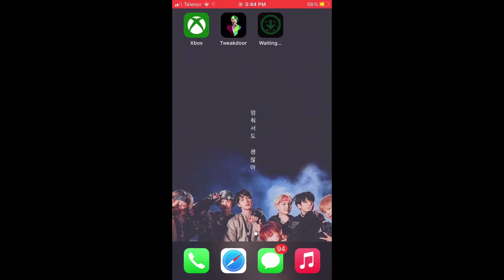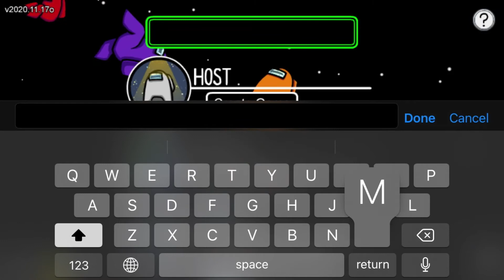How to get Among Us Skins for Free on iOS ( no verification )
Also keep ur background app refresh turned on 😃